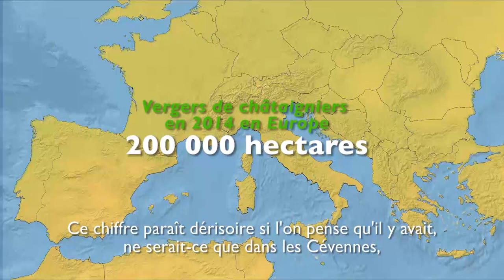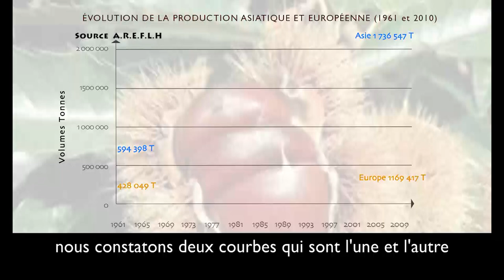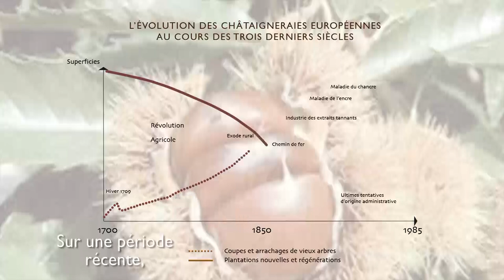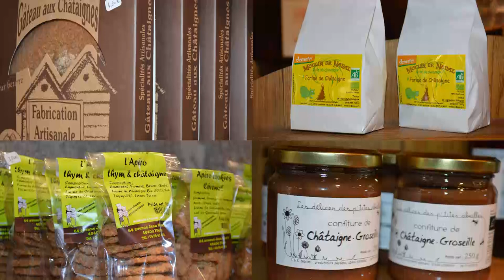9. L' économie de la châtaigne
Après avoir nourri des densités de population très importantes durant des siècles, la châtaigne, le châtaignier et la châtaigneraie ont à présent d'autres fonctions. La châtaigne n'a plus l'image d'un produit du pauvre, elle peut faire l'objet de plans de développement de la castanéiculture, très importants pour les années à venir.

Depuis quelques années, la filière castanéicole a beaucoup évolué, passant d'une production essentiellement vivrière, familiale, à une production transformée et commercialisée.

Ce film nous montre les deux types de castanéiculture en usage aujourd'hui en France et en Europe : l'une, traditionnelle, calquée sur des schémas très anciens, perpétuant une arboriculture populaire, séculaire, privilégiant les variétés locales, de l'espèce Castanea sativa ; l'autre, moderne, est une castanéiculture conduite en zones de plaines, ou peu pentues, mécanisables, avec facilité d'accès et irrigation. Cette dernière a plutôt fait le choix des variétés hybrides, plus précoces et donc plus rentables, mais peu adaptées à la transformation.

L'Europe du Sud, méditerranéenne, reste une des principales zones de production de châtaignes mais surtout la plus importante zone d'importation et de transformation mondiale. Quant à l'Asie, avec la Corée du Sud et surtout la Chine, qui ont toujours été des pays producteurs et consommateurs importants, ils connaissent depuis une quinzaine d'années une croissance très importante des plantations de châtaigniers et, par voie de conséquence, de leurs productions.

Ce film nous brosse un parcours simplifié de la castanéiculture mondiale, avec des références aux principaux aspects économiques, sanitaires, écologiques et sociaux. Un rapide examen du contexte international et français qui nous permet de mieux comprendre l'importance du châtaignier aujourd'hui dans le contexte économique mondial, une importance qui va certainement bien au-delà de la valeur de son fruit. Le châtaignier joue un rôle multifonctionnel très important dans des zones rurales souvent défavorisées, comme garant d'un équilibre fragile, il a une valeur stratégique pour le développement des territoires qui risquent d'être marginalisés et dépeuplés.